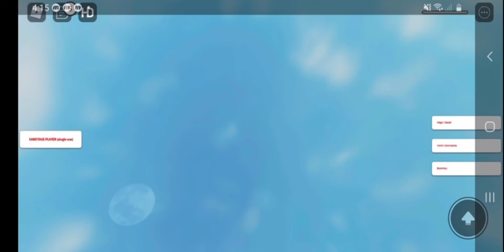when you forget to close your mic during a video....